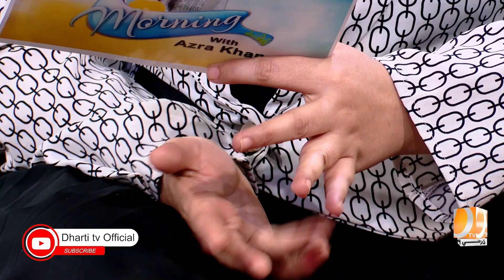Bakshi Bakshan Har Allha l Morning With Azra Khan | Dharti TV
The host Azra Khan Welcomes to Viewers and Welcomes to Guests and Azra Khan ask hilarious questions
To witness more, watch the program Dharti jo subh

Morning with azra khan "Morning Show" Provide Content entertainment or informative knowledge, specific topics, Whether, latest news, science, technology, history, or something else, feel free to let me know, in the Comment and we will do our best to provide engaging and informative content!

Dharti tv entertainment, the ultimate destination for all Sindhi entertainment! As a subsidiary of Dharti TV media group, we bring you a wide array of captivating content that will keep you hooked. From thrilling dramas to hilarious comedy sketches and everything in between, we've got it all.